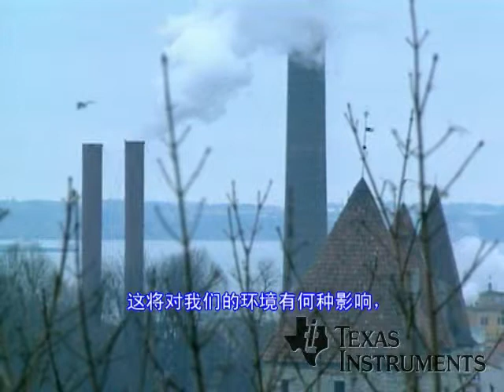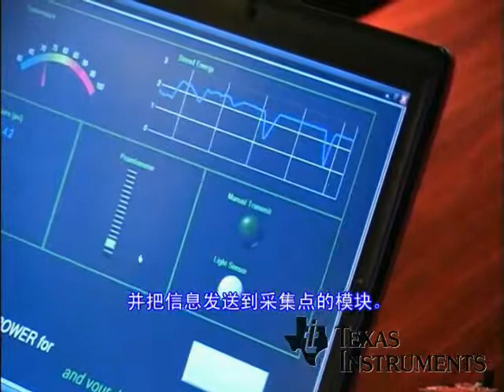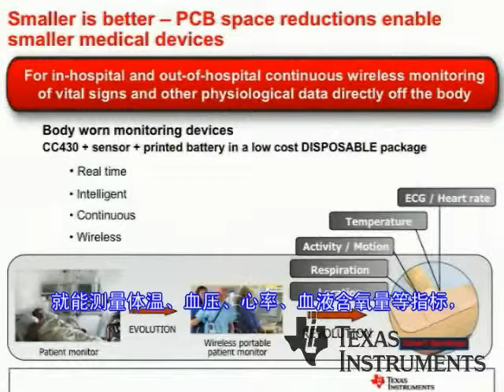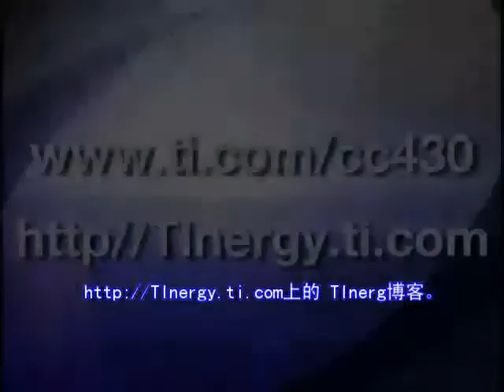不用換電池的能源採集技術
在環保節能的今天,超低功耗技術成了半導體產業努力的方向.TI德州儀器正著手在能源採集技術的研發,希望藉由一款超低功耗的微控制器實現能源採集的龐大應用機會.在本部影片中讀者將會對能源採集技術有清楚的認識.